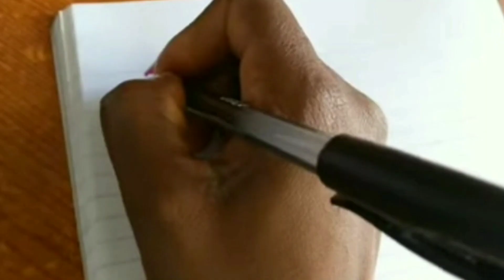Likhe Jo Khat Tujhe - Hindi Old Film Song